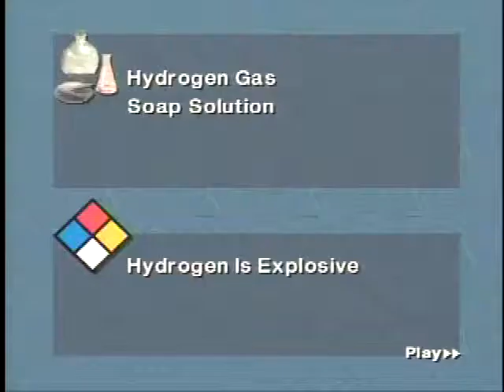DVD Video Recording Title 01 84